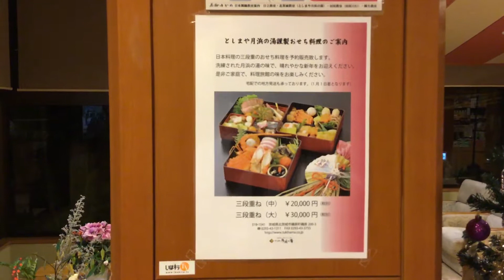茨城県北 温泉旅館 北茨城 おせちまだ間に合う